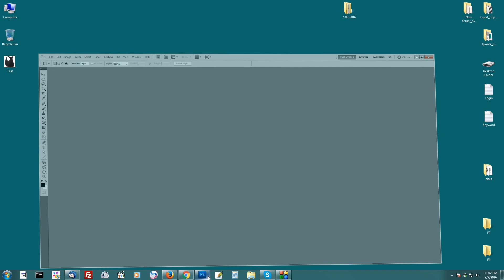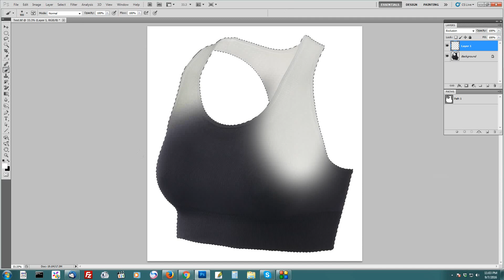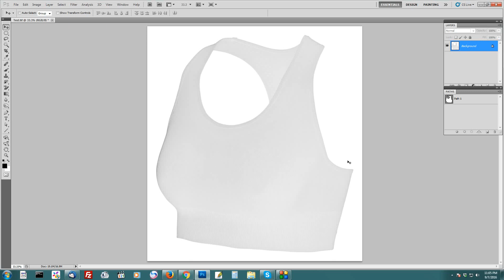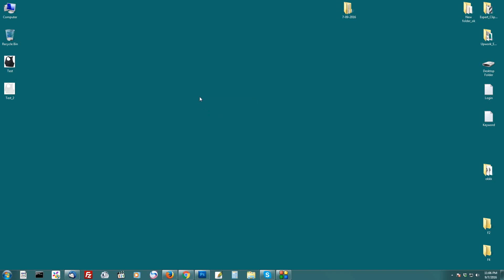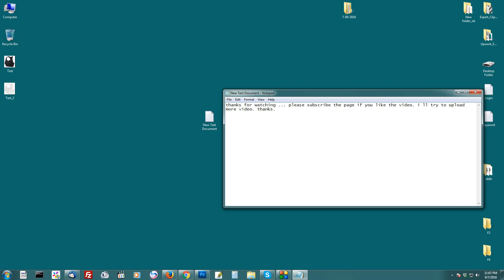How to change the black color to white color in adobe photoshop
Change black color product photo to white color easily and perfectly.